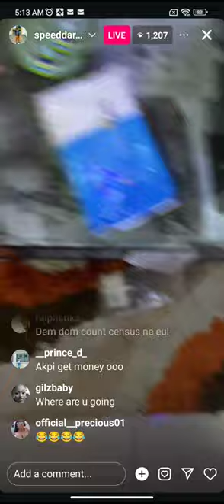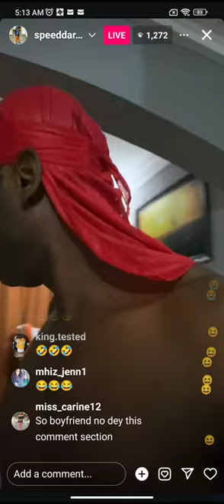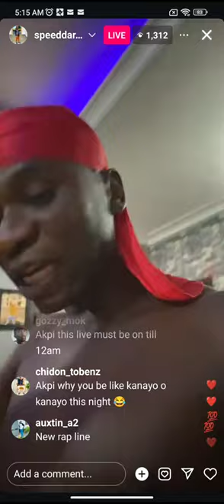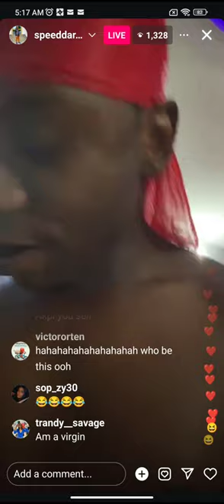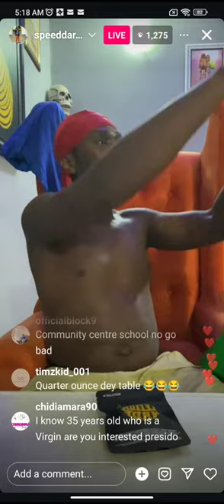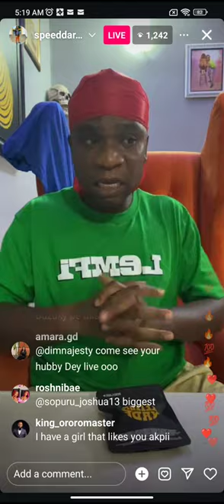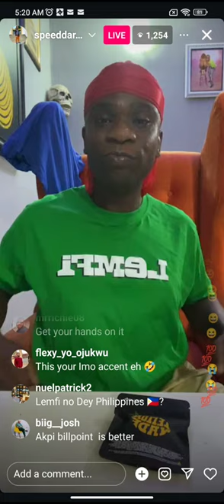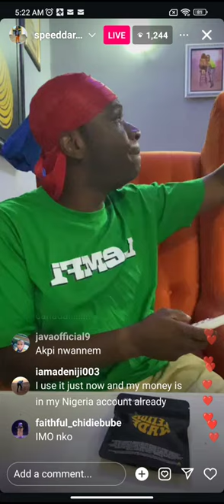My Wife search journey to all the secondary schools in Igbo land; Speed Darlington